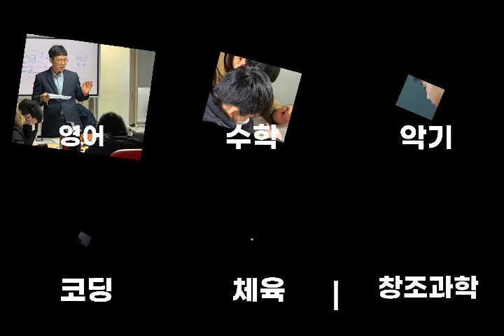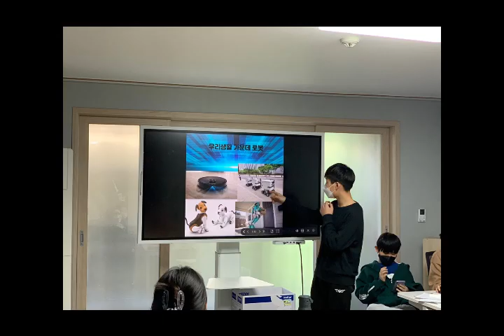[제주LRIS] 2월 한 달캠프 클로징영상